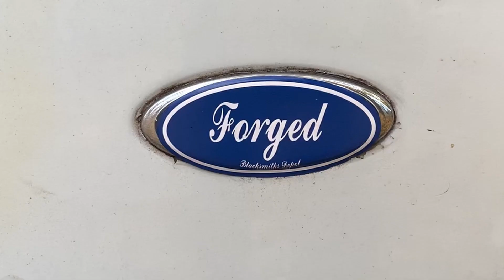New Shop, New Life.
Don't pray for easy lives, my friends. Pray to be stronger men.

I'm finally back to having a shop after many months of walking blindly through life's many treacherous facets hoping to find that which I seek. But knowing what you're looking for, that's the trick. Anyone can stumble around in the dark and hope. The secret is not to stumble in ignorance, but to glide in the light of day like a leaf on the wind.

Now, If you'd be so kind, watch how I soar.